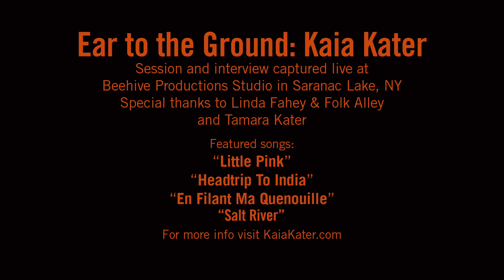Ear to the Ground: Kaia Kater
Produced by Beehive Productions
Sessions videos and interview filmed and recorded live in Saranac Lake, NY, July 2015

Part of the Beehive "Ear to the Ground" series featuring sessions and interviews exploring the artists and places that make up Roots Music Culture